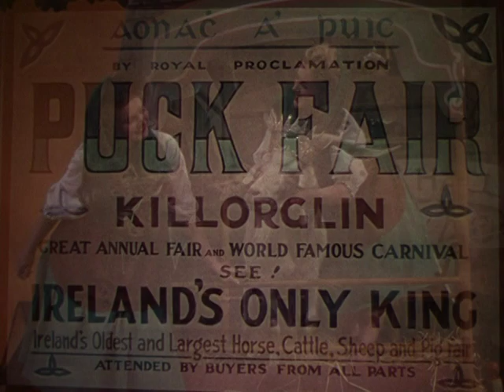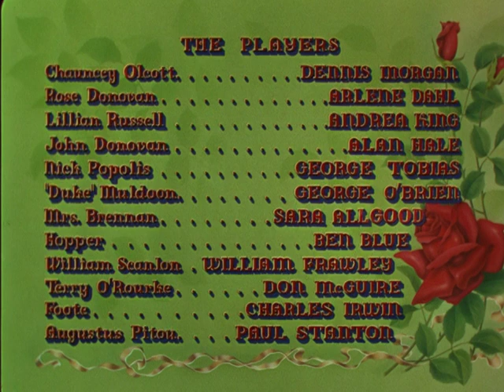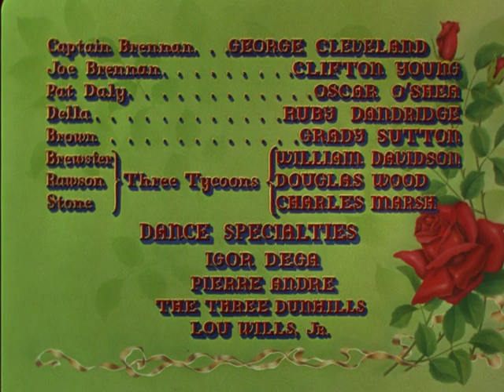Dennis Morgan - My Wild Irish Rose (1947)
My Wild Irish Rose is a 1947 film directed by David Butler. It stars Dennis Morgan and Arlene Dahl (in her debut film). It was nominated for an Academy Award in 1948.